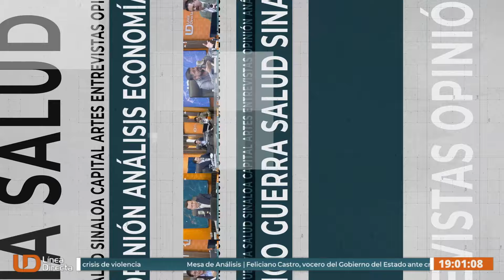Mesa de Análisis | Feliciano Castro, vocero del Gobierno del Estado ante crisis de violencia